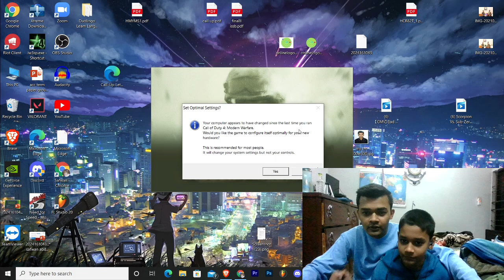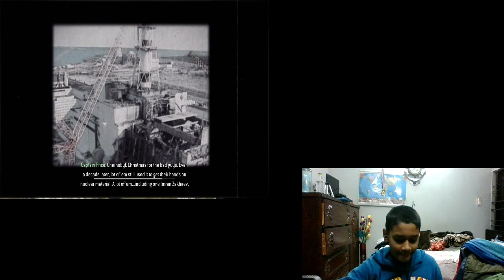Kid playing Call of duty modern warfare 2 in 2022 (sorry for the lag)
My younger brother playing Call of duty modern warfare 2 in 2022 (had a network issue, so there are a lot of lags)
So my brother loves to play action games so I decided to stream his game play for once. So here it is.
He was actually streaming, Sorry for the lags, my messy room and poor settings, The issues will be resolved soon.